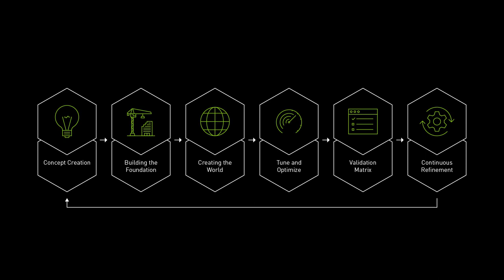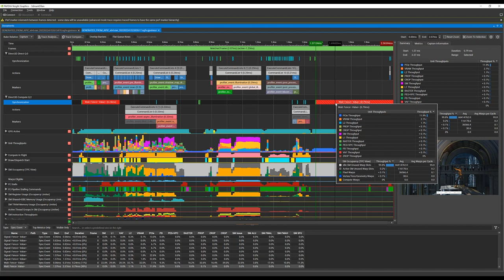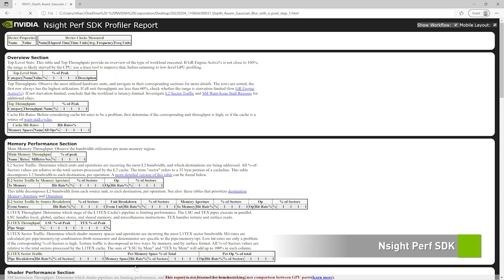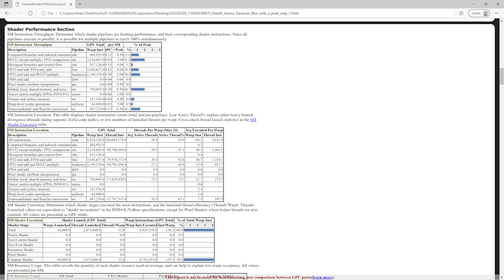Building the Next Great Game with NVIDIA Nsight Tools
Every generation of NVIDIA GPUs adds new features and more processing power to help you create extraordinary and visually stunning experiences. To unlock these benefits for modern graphics applications, you need powerful tools that are feature-rich, easy to use, and available on as many platforms as possible.

NVIDIA Nsight developer tools help developers achieve their goals by assisting them during their development journey and opening up new worlds of possibility.